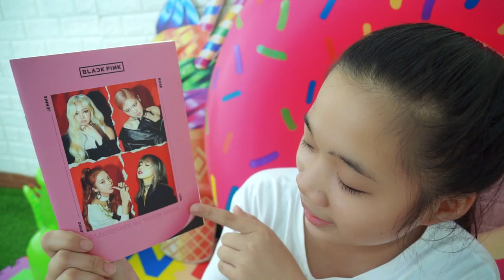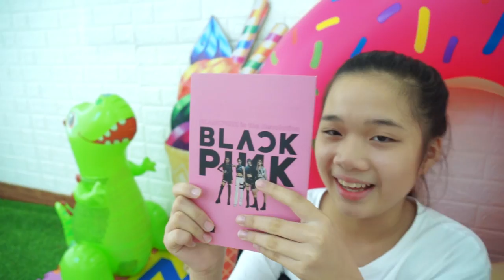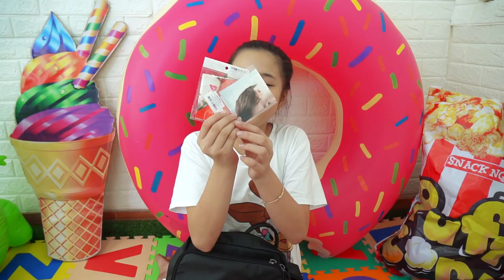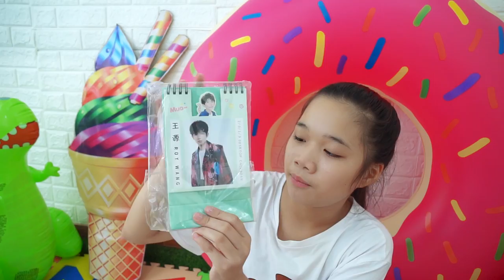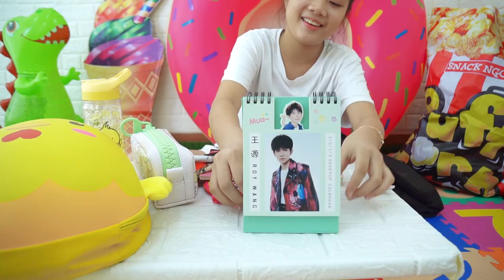Chị Trang oz Chuẩn bị Đồ Dùng Học Tập Cho Kiều Anh